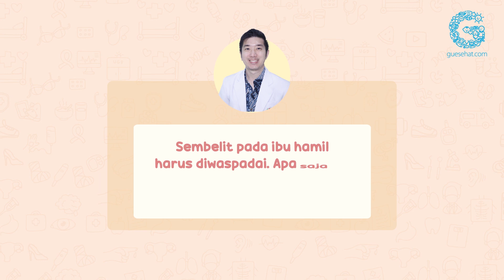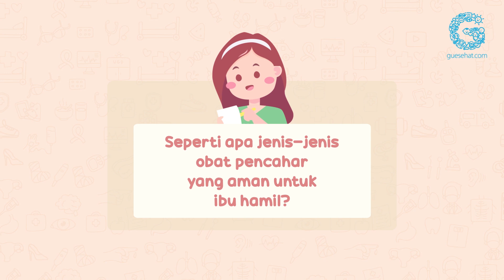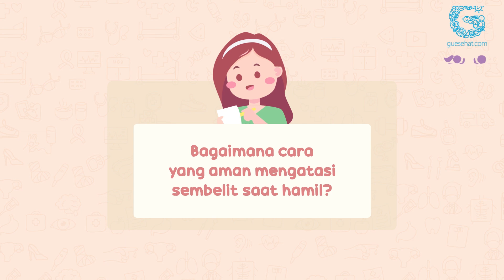Saat Hamil, Bolehkah Pakai Obat Pelancar BAB? - dr. L. Aswin, Sp.PD